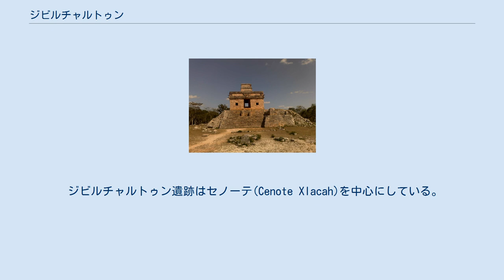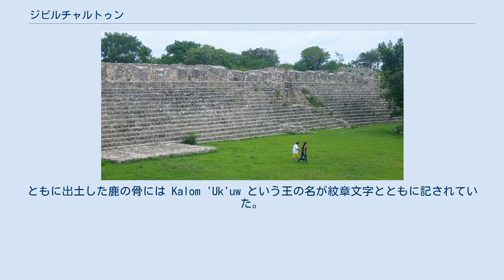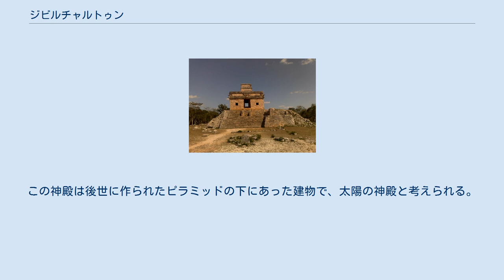ジビルチャルトゥン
ジビルチャルトゥン（Dzibilchaltún）は、メキシコのユカタン州にあるマヤ遺跡。
先古典期からスペイン人の到来までの長い歴史を持つ。
ツィビルチャルトゥンとも呼ばれる。
 建造物44 ジビルチャルトゥンは州都メリダの北に位置し、メキシコ湾の海岸から20キロメートルほど南にはいったところにある。
海岸近くで製塩を行うことができ、かつ農業も可能な立地を選んだと考えられる。
 形成期から定住がはじまり、スペイン人の到来までの長期にわたって使用された。
主要な建造物の多くは古典期後期のものだが、後古典期にもスペイン人の到来まで古い建築を再利用したり新しい建物を建てたりした。
 ジビルチャルトゥン遺跡はセノーテ(Cenote Xlacah)を中心にしている。
中に沈んでいた土器・人骨などの物から判断すると、このセノーテは水の供給のみならず、重要な信仰の場所でもあった。
セノーテとその東の大広場の周囲の約50ヘクタールほどに人口が集中していた。
 大広場の建造物は時代による思想の変化を反映する。
先古典期後期の土器にはじまり、古典期後期の石碑、後古典期の羽毛の蛇、16世紀にフランシスコ会によって建てられたキリスト教会の遺跡がある。
南側の建造物44は120メートルの長さがあり、35の入口を持つ巨大な建物で、共同体のための建物と考えられている。
東側の建造物42の発掘中に王を火葬した壺が発見された。
ともに出土した鹿の骨には Kalom 'Uk'uw という王の名が紋章文字とともに記されていた。
同じ王名は840年の石碑19にも出現する。
 大広場から3つの堤道（サクベ）によって1キロメートルほど離れた東・南・西の建造物グループにつながっている。
 1950年から1965年にかけて、テュレーン大学によって東の「7つの人形の神殿」と呼ばれる建造物の発掘が行われ、地図が作られた。
この神殿は後世に作られたピラミッドの下にあった建物で、太陽の神殿と考えられる。